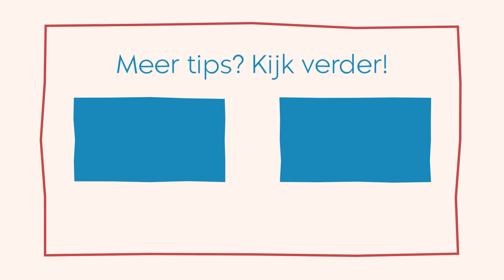Arts in Balans: 10 tips voor een Productieve Nachtdienst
Hoe overleef je als (beginnende) arts je nachtdiensten? Wanneer bel je bijvoorbeeld je supervisor wakker?

Wij hebben de meest cruciale en handige tips voor je verzameld in één video. Nachtdiensten zijn vermoeiend. De grote verantwoordelijkheid is soms best spannend. Hoe kom je een nachtblok gezond door? Kijk onderstaande korte video die we in samenwerking met Me-doc, CoMaster en Compendium hebben gemaakt en deel hem vooral met al je collega’s die ook werken in de nachtelijke uurtjes!

Je hebt een veeleisende baan, je houdt van je vak en dit is wat je wilt. Je werkt al jarenlang van mijlpaal naar mijlpaal. Toch vraag je je soms af: "Hoe houd ik alle ballen in de lucht?”